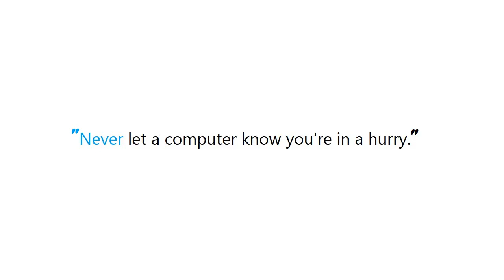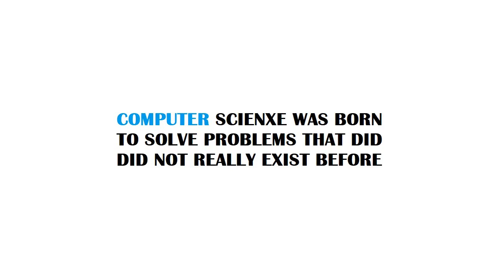PYTHON : Shared-memory objects in multiprocessing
Guide : [ PYTHON : Shared-memory objects in multiprocessing ]